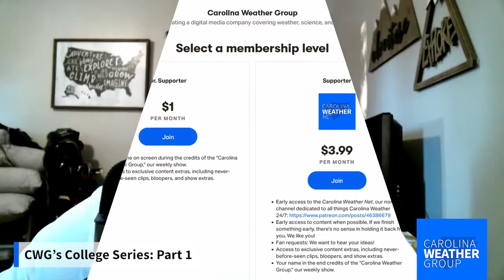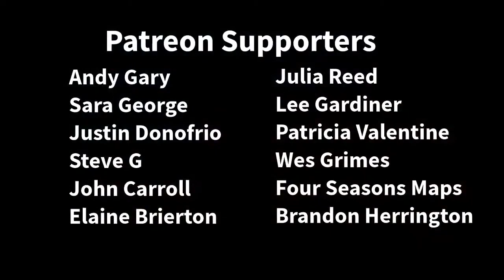CWG's College Series: Part 1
This week, the Carolina Weather Group is kicking off a new multi-part series talking to our industry’s rising stars. You’re going to hear from 12 atmospheric science students currently studying at college programs across the United States: What drove these kids into weather? How did they pick their schools? And what do they hope to accomplish in their career?

We talked with these students across multiple recording sessions but what you’ll see is a little bit from all of them.

In addition to unlocking the next episode early, you'll be able to watch the raw, extended interviews. SIGN-UP NOW

Let’s meet our students:
Brianna Fox of UNC Charlotte
Matthew Toadvine of UNC Charlotte
Kate Melvin of UNC Charlotte

Ethan Clark of Penn State University

Chandler Pruett of Florida State University
Robert Szot of Florida State University
Jake Carstens of Florida State University

Dylan Hudler of Mississippi State University
Aric Illbeig of Mississippi State University

Andrew Messersmith of the University of Oklahoma

Tyler Harrington of University of Massachusetts-Lowell

Justin Buchinsky of Virginia Tech

And let’s meet our Carolina Weather Group panel, asking questions on-camera and behind the scenes:

Scotty Powell in Morganton, North Carolina
Frank Strait in Columbia, South Carolina
Evan Fisher in Asheville, North Carolina
Shea Gibson in Charleston, South Carolina
Dan Whittaker in Greensboro, North Carolina

Next week, our group of students will tell us more about their schools, including what makes their college towns most unique.